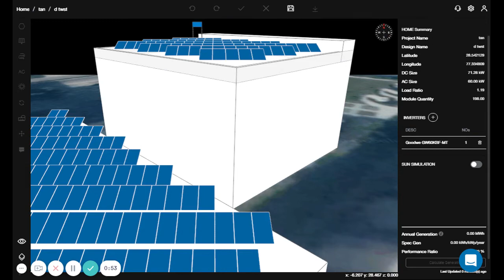Adding Inverter In SolarLabs Design Studio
For the latest tips and more help, check out our user manual

Looking for help? You can find videos in our help center.